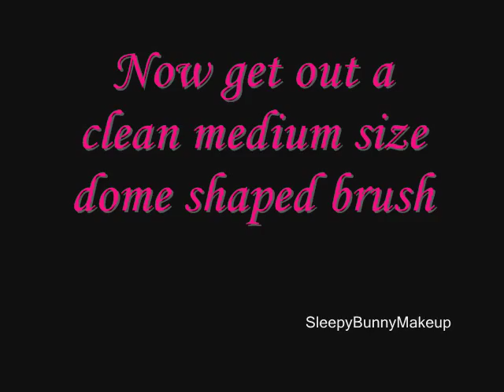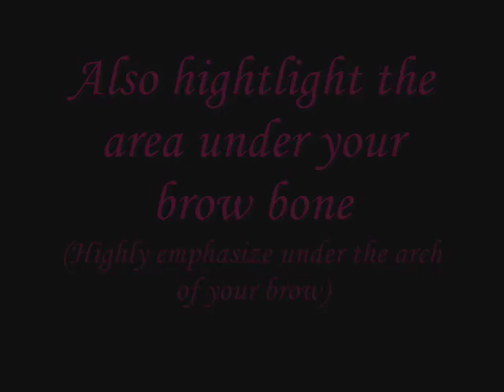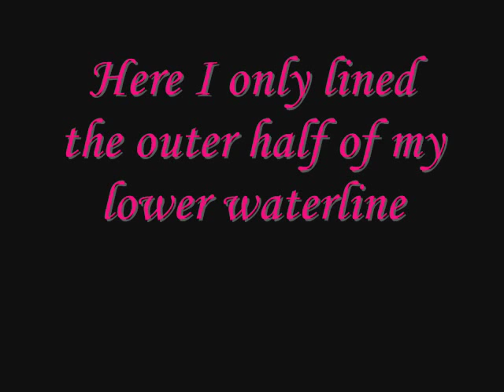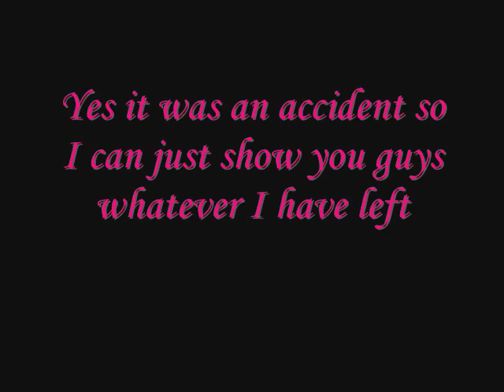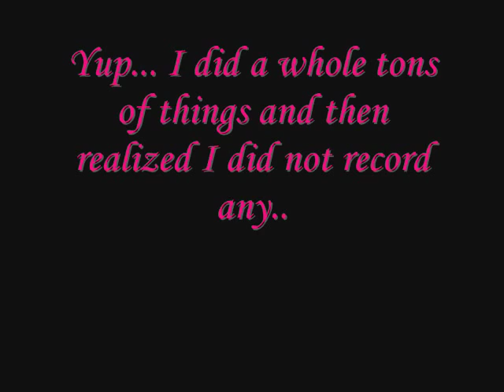Lunar New year flower makeup look - Hoa dao Tet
Lunar New year flower makeup look. In case you don't know, Lunar New Year is a more correct name of Chinese New Year. The flower I chose (hoa dao- can be refered to as peach flower) to demonstrate is a significant symbol for Lunar New year in Vietnam. Though I cannot find those in the US but I hope this can recreate the New Year's atmosphere somehow.

BTW if you have a Facebook account, and are acknowledged of the real name Lunar New Year instead of the common name however not-so-right Chinese New Year please join this group
The first part is a tutorial of a simple smokey pink-coral eye look. Then the advance stage when I made all the flowers and design... I failed to record the process. Basically I used a small precision brush and pink eyeshadow to draw the pink petals. Then add a yellow shade into the middle of the petals, blend it outward. Add pink liquid liner (I used Hot Topic pink liquid liner, not a very good choice so it looked not as good as I expected). Finally use black liquid liner to draw random vines.

Products used:
Victoria's Secret Beauty Rush Luminous shadow in Go Platinum
Covergirl Tropical Fusion squad
Covergirl Blush in Deep Rose
Hot Topic - Bloody Mary matte white eyeshadow
Hot Topic Silver liquid liner
Loreal HIP cream liner in Black
CoverGirl LashBlast mascara in Very Black

(Products used for advance stage mentioned above)